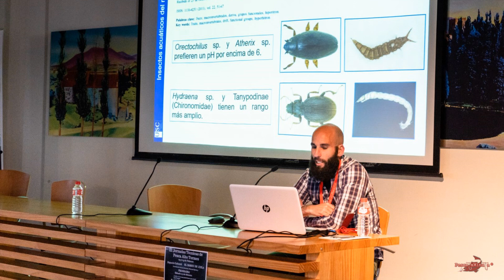III Jornadas Tecnicas de pesca Alto Tormes 2019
flyfishingspain barcodeavila eventospesca III Jornadas Técnicas de Pesca Alto Tormes - Barco de Ávila

El pasado fin de semana el Espacio Cultural de Barco de Ávila acogió las III Jornadas Técnicas de Pesca del Alto Tormes, reuniendo en dicho encuentro a un gran elenco de profesionales y amantes de este deporte. Un diverso programa coordinado por Manuel Iglesias permitió en esta tercera edición compartir una serie de contenidos que trataron de acercar la pesca con el visitante, para el más neófito y el ya experimentado.

El Espacio Cultural de Barco de Ávila fue durante estos dos días el punto neurálgico de la región para los amantes de la pesca, pudiendo disfrutar viendo en acción y en primera persona a ilustres montadores de artificiales como Antonio Becerra, Ricardo Bergaz, Chema Vallejo, Joaquín Quintas, Pedro Sienes y Marcos Prado, entre otros y con concurso incluido donde los Jueces eran los afamados hermanos Redondo, Tasio y Paco. Combinando con otras actividades, firma del libro "Quince Jornadas de Pesca" de Santos Delgado, charlas y conferencias por parte de Luis A. Trujillo, Javier de Cabo, Javier Sánchez y Rubén Santos, exhibiciones de lanzado a mosca con Manuel Iglesias y Roberto Caldeiro y de fabricación de cañas por parte de Ismael Marina, así como una actividad voluntaria de limpieza de los márgenes del Río Tormes.

Pero sin duda, el momento más emocionante y esperado del evento fue la presentación y proyección del documental "DURIENSES Los endemismos del Duero". Una gran trabajo de Bicho Producciones capitaneado por Carlos Rodríguez Villafañe, de una bellísima manufacturación y con una clara orientación científica y de preservación, que logra acercar los ciclos biológicos y las migraciones de especies de los peces del río Duero y sus afluentes. Una verdadera joya que sorprende incluso a los pescadores que creemos que sabemos algo de algunos de estos peces.

Personalmente creo que además de estar bien organizado, ofrece un programa diverso e interesante, pero además sirve como punto de encuentro para saludar a muchos amigos pescadores que acuden desde distintos lugares y también para conocer a otros que sólo ves o contactas con ellos a través de las redes sociales.

Os dejo unas imágenes a modo de resumen.